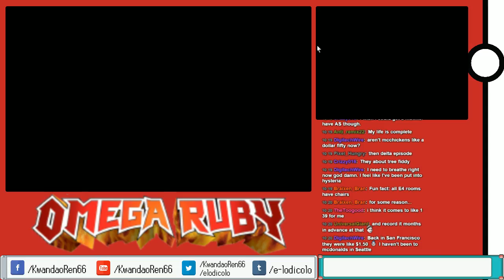Let's Play Omega Ruby Ep 37: Steven Stoned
Facebook (Facebook people see this before everyone else, like my page if you want in on that!)